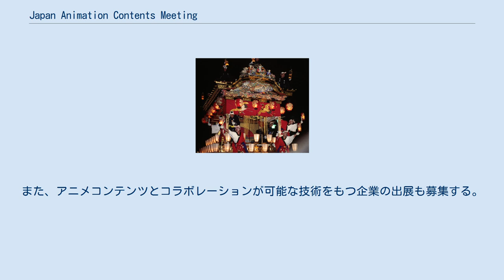Japan Animation Contents Meeting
Japan Animation Contents Meeting(ジャパン アニメーション コンテンツ ミーティング)は、JAPAN国際コンテンツフェスティバル(COFESTA)の一環として2007年に新設されることとなったアニメーションの展示会。
通称JAM(ジャム)と呼ばれている。
 アニメーションのキャラクターやストーリーを使用した商品化等、ライセンスビジネスの活性化を目的とし開催。
キャラクター等を使用した商品アイディア、展覧会、地域活性化プロジェクト、IT関連、キャラ弁(キャラクター弁当)やクリエイターによるキャラクターの新表現など幅広いジャンルの企画が公募され、展示される。
アニメ・チャレンジオーディションと、アニメ・ビジネスショーケースが展示会の柱となっている。
 アニメのキャラクターやストーリー等を使用した未発表・オリジナルのアイディア・商品等が広くジャンルを問わず公募される。
一次審査で実現性が高いとの評価を受け、著作権者の許諾がおりたものに関しては、実際にアニメのコンテンツを使用したサンプルや企画書を制作することができる。
二次審査ではサンプルの品質チェックが行われ、審査を通過したもののみがJAM2007に出品することができる。
 既にアニメのライセンス許諾がおりている“新感覚”の商品やビジネスモデルを展開している企業、団体が出展する。
また、アニメコンテンツとコラボレーションが可能な技術をもつ企業の出展も募集する。